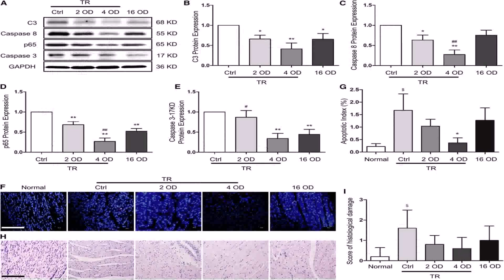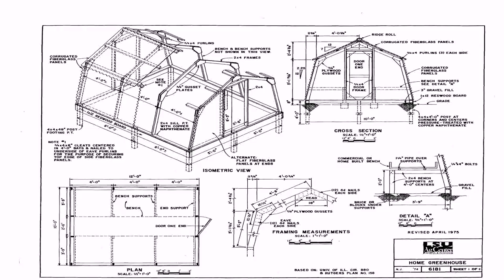Home Floor Plan Pdf - DaddyGif.com (see description)